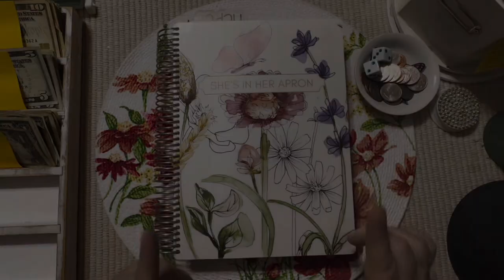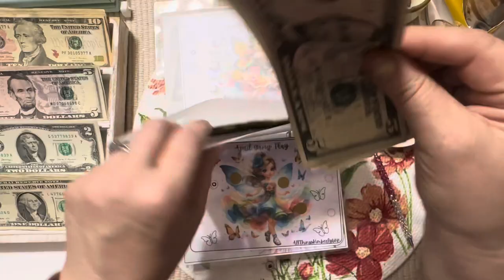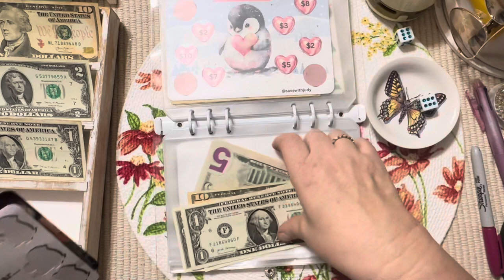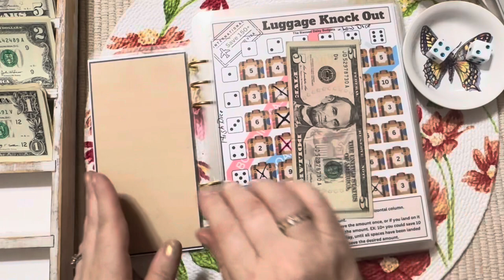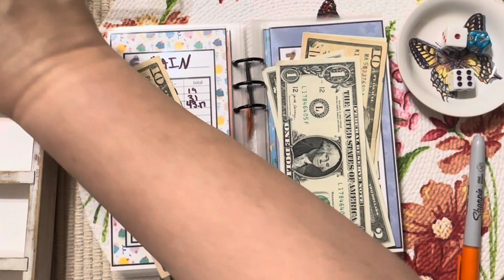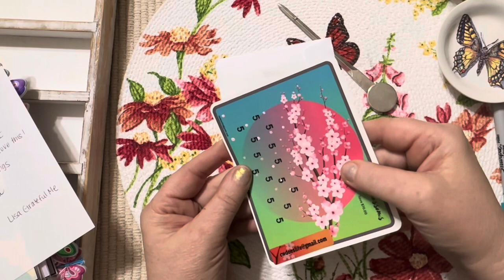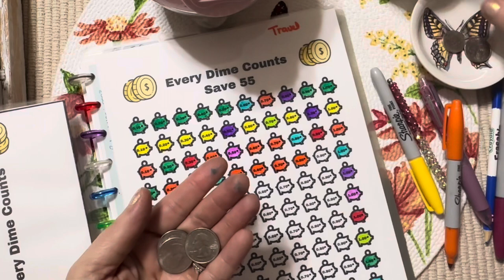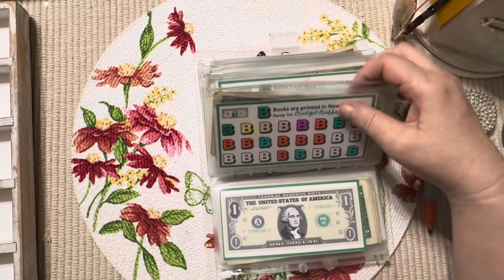ETSY PAY CASH STUFFING SAVINGS CHALLENGES-GROUP PLAY-WEEKLY April 11, 2024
Sign up for Robinhood with my link and we'll both pick our own gift stock 🎁

Hey Everyone!

SOCIAL MEDIA...